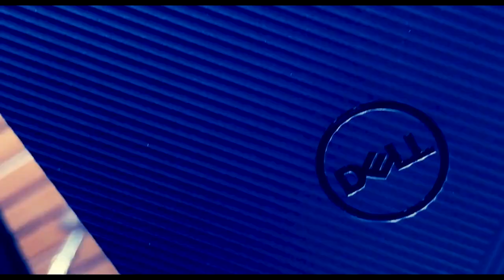dell inspiron 3910 desktop | intel i5 12th gen | compuserve 2023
hello guyzs im sajan from compuserve back with another interesting video this time this video is neither about laptop its about brand new branded desktop DELL INSPIRON 3910 I5 12TH GEN . Intresting lets roll down and check the review.

Address-B/23 Sahid nagar Bhubneswar-751007
Ad market near seetal Hotel Link Road Cuttack-753012